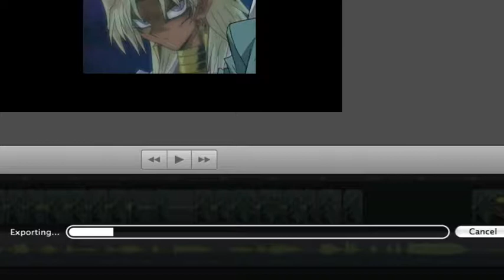Now Exporting Video...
Just waiting for a video to export, and then this idea came o_o

Thanks. -Kris